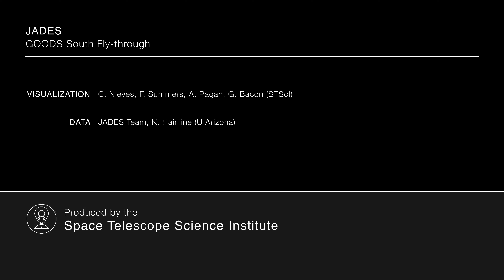JADES: GOODS South Fly Through - James Webb Space Telescope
This video is a 3D visualization of galaxies observed with the James Webb Space Telescope (JWST) NIRCam (Near-Infrared Camera) instrument for the JWST Advanced Deep Extragalactic Survey, or JADES. This visualization includes 9,500 galaxies from a portion of the JADES image that covers the Great Observatories Origins Deep Survey (GOODS) South field—a field observed extensively by the Hubble Space Telescope, Spitzer Space Telescope, Chandra X-ray Observatory, and other observatories.

At the beginning of this video, we fly by galaxies in the nearby universe where galaxies appear larger and more defined in structure. As we pass them, we see more distant galaxies, which appear more distorted and smaller in size. The video ends on the galaxy JADES-GS-z14-0. This galaxy has a redshift of 14.32, making it the current record-holder for the most distant known galaxy. This corresponds to a time less than 300 million years after the big bang.

Credit: Visualization: C. Nieves, F. Summers, A. Pagan, and G. Bacon (STScI)
Data: JADES Team, K. Hainline (U Arizona).